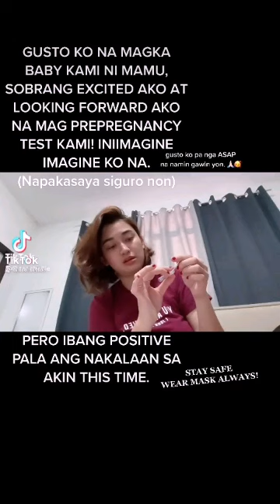TeamTarah| Get well soon Mami Tanch kaya mu po iyan